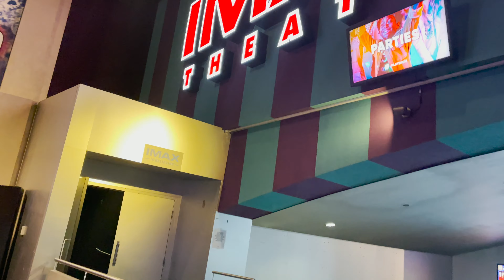OPPENHEIMER 70MM IMAX REVIEW | Theatre and Film Discussion.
today we went to see a special viewing of the new Nolan joint Oppenheimer in 70MM.
Featuring @danielduff  + @ZeeBeeZB